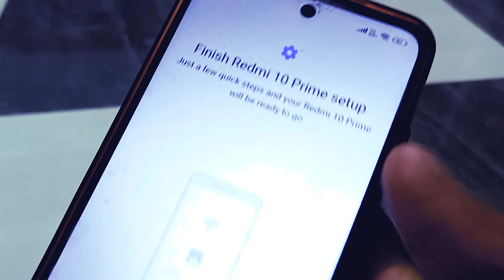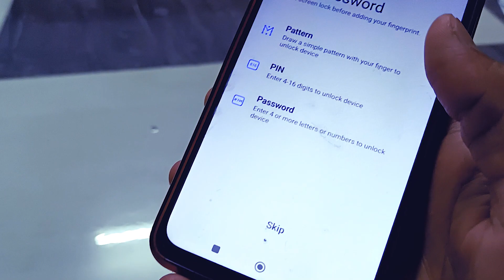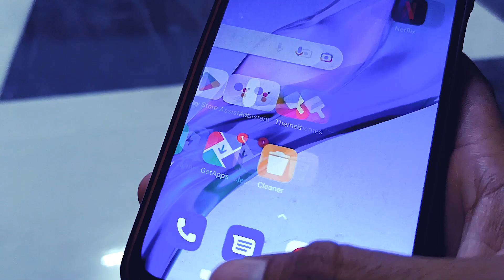Finish setting up your device , how android setup notifaction problem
lets finish setting up your device windows 10,lets finish setting up your device,app updates are ready,android setup,android setup app updates are ready

finish setting up your device android
finish setting up my device
 finish setting up your device
finish setting up your device disable